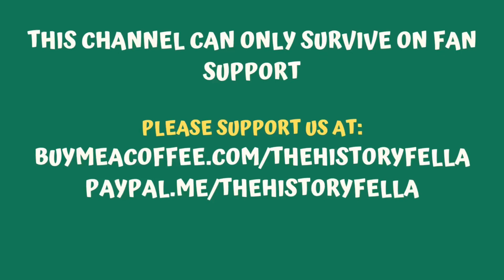People of WWI - Ferdinand Foch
The History Fella Channel: WhatsApp Group - 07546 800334